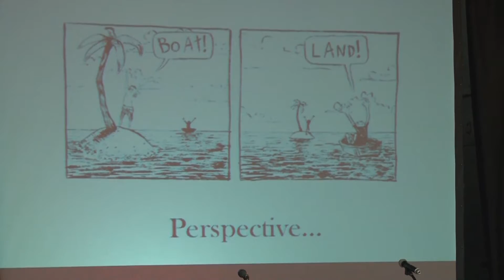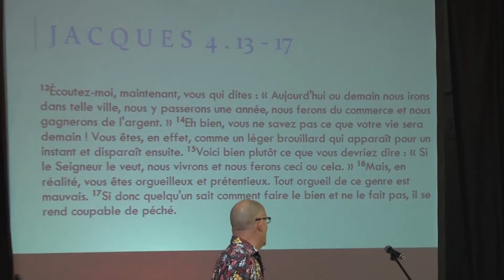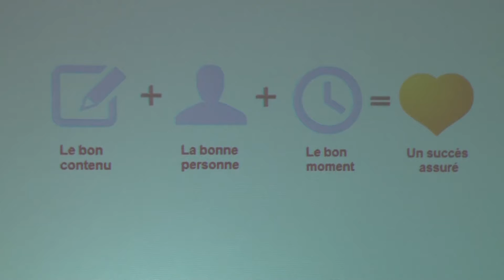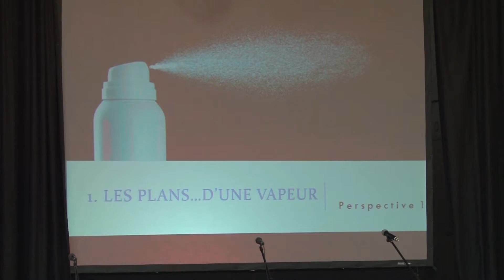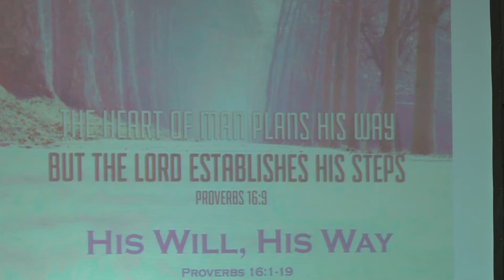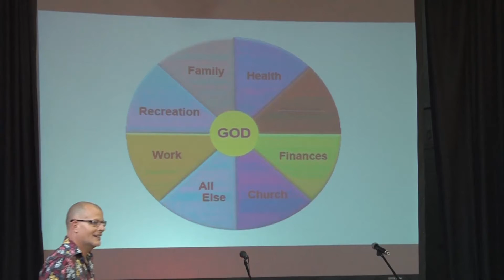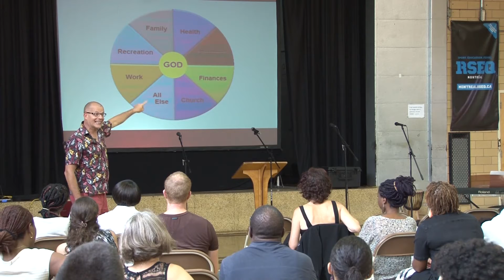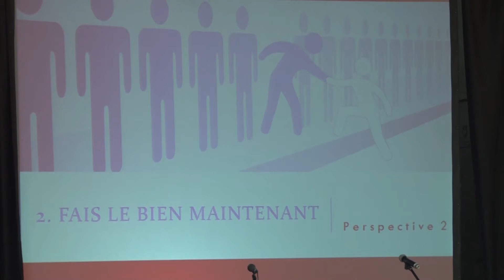Jacques 4:11 à 5:6